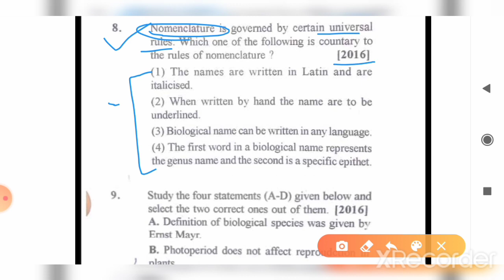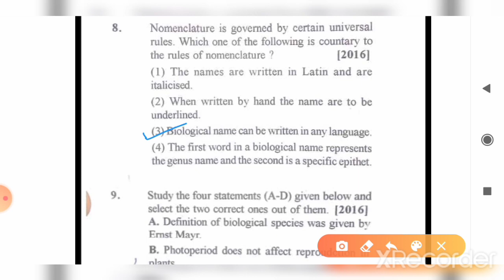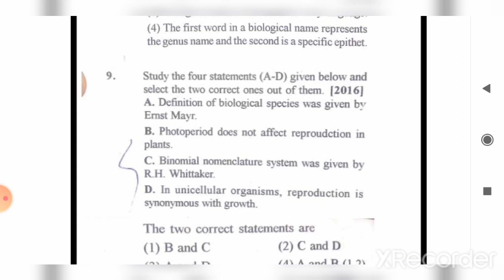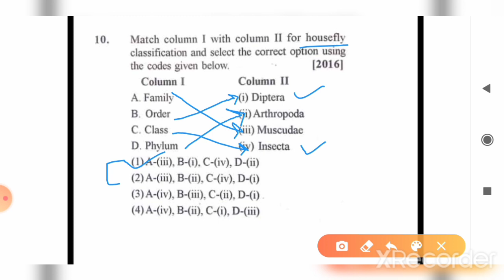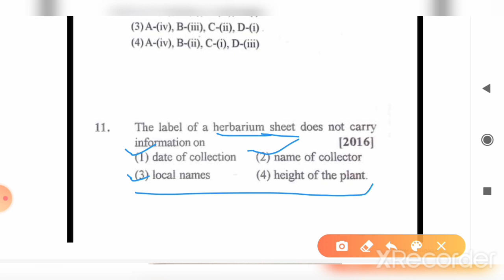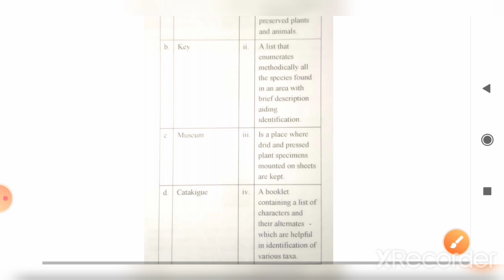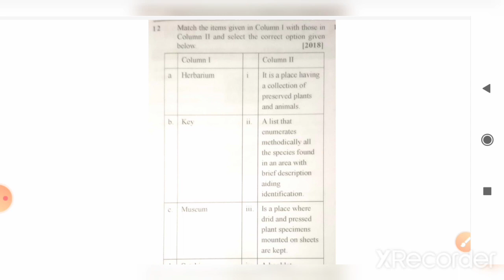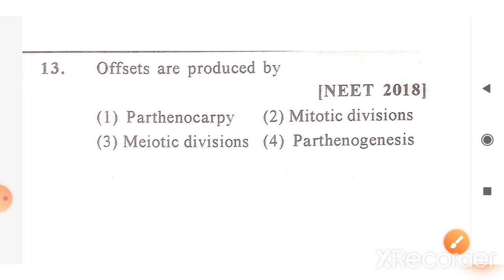NEET Previous Year Chapterwise Questions with Solution,,, Part-2 by Pragati Mor...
In this video, we discuss some of the previous year questions of Chapter-1 of 11th class"The Living World" with solution... Watch till the end and subscribe for updates of latest videos...